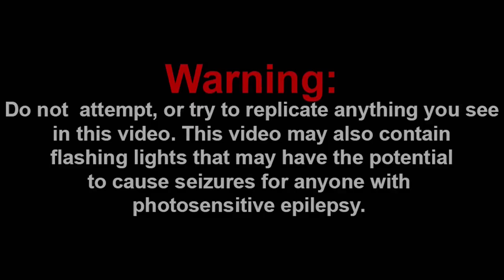PLAYER DIES!!! || BOYFRIEND GETS A FAN CLUB?! Friday Night Funkin' Logic Reaction!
Channel Members:
~Frogiman1
~MX2
~QTReacts
~SuperGB64
~Billy the clown
~bello

Discord: Super Mario Gamer 001#7883
Nintendo Switch Friend Code: SW-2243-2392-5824

-SMG001, 2021